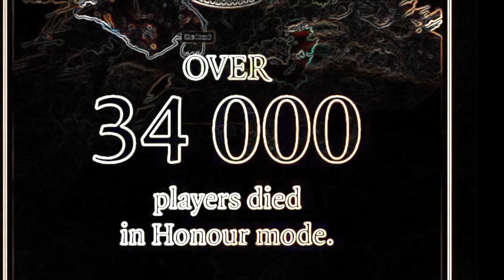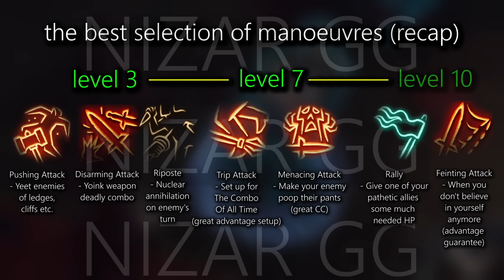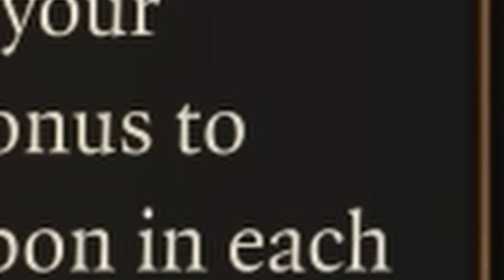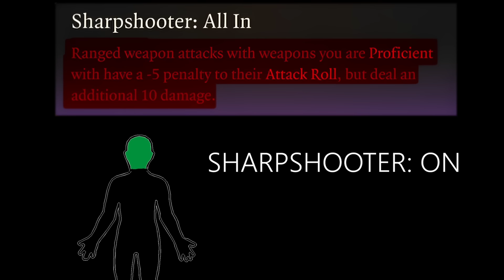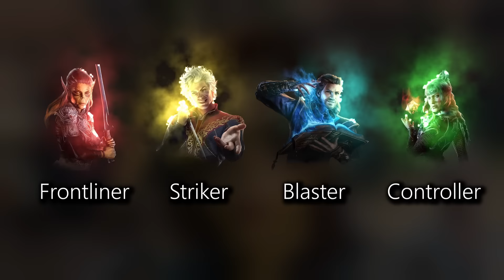4 MORE Broken Builds That Annihilate Baldur's Gate 3 Honour Mode (And Synergize As A Party)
Leagues IV: Trailblazer Reloaded is Old School RuneScape's latest seasonal mode with enhanced XP rates, powerful relics & exclusive rewards. Play now

In this video we go over more 4 broken builds in Baldur's Gate 3, that aren't just powerful on their own but also more importantly extremely powerful as a party. This video is another video in line with my 'broken party' videos for Honour Mode. In Honour Mode we definitely will need to assemble the greatest party possible if we want to survive in Baldur's Gate 3. With these 4 characters combined I'm positive you will annihilate everything in Baldur's Gate 3 to the point that Larian Studios will fly over to your house personally in sheer awe of what you just did.